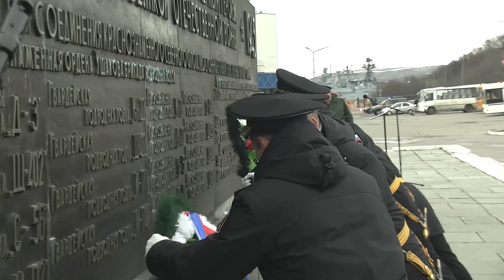Репетиция парада в честь Дня Победы в Североморске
5 мая на проспекте Ленина в городе-герое Мурманске и на Приморской площади в городе Североморске прошли первые репетиции парадных расчётов военнослужащих Северного флота, принимающих участие в военных парадах, посвящённых 76-й годовщине Великой Победы.

Помимо военнослужащих в репетициях приняли участие нахимовцы, кадеты и юнармейцы, а также музыканты военных оркестров.7 мая состоятся генеральная репетиция военных парадов.

9 мая парад в Североморске будет принимать начальник штаба Северного флота контр-адмирал Владимир Воробьев, а в Мурманске – командующий Северным флотом Герой России адмирал Александр Моисеев.

Всего в военных парадах будет задействовано более полутора тысяч военнослужащих из сухопутных и береговых частей, авиации, экипажей кораблей и подводных лодок Северного флота.

Механизированную парадную колонну возглавит легендарный танк Т-34 из состава взвода исторической бронетехники. Всего на параде будет представлено более 70 единиц военной и специальной техники, стоящей на вооружении частей Северного флота сегодня, а также ретро-автомобилей и мотоциклов военной и послевоенной поры.

В демонстрационном пролёте авиации, который состоится над Мурманском в районе мемориала Защитникам Советского Заполярья в годы Великой Отечественной войны, примут участие лучшие лётчики частей 45-й армии ВВС и ПВО Северного флота на вертолётах Ми-8, Ка-27, военно-транспортных, противолодочных самолётах, бомбардировщиках и истребителях. Всего в воздух будет поднято 17 летательных аппаратов с четырёх аэродромов.